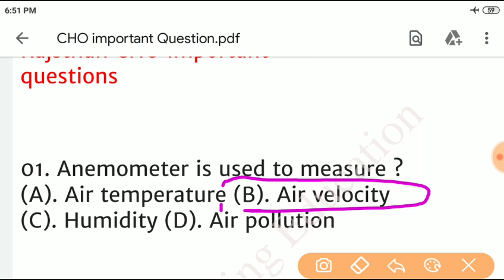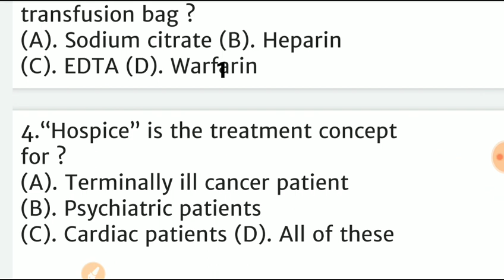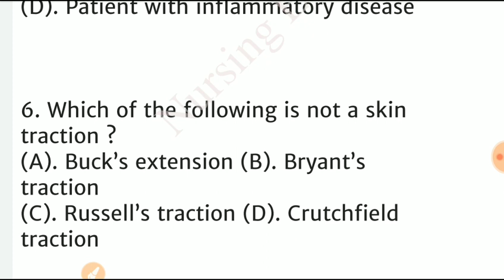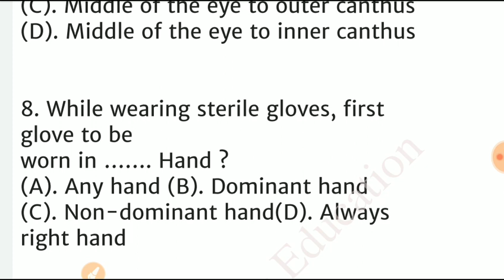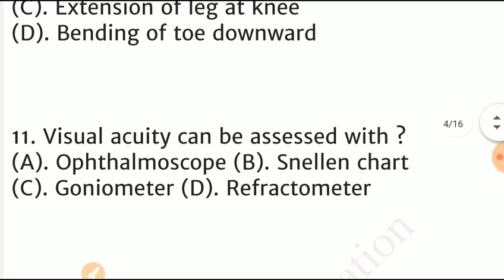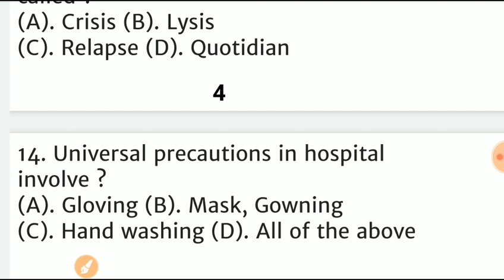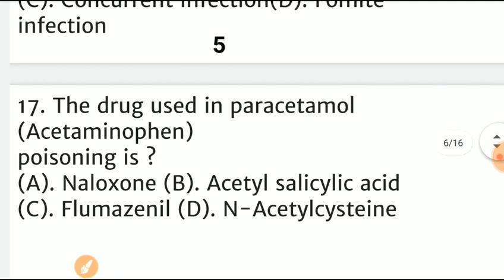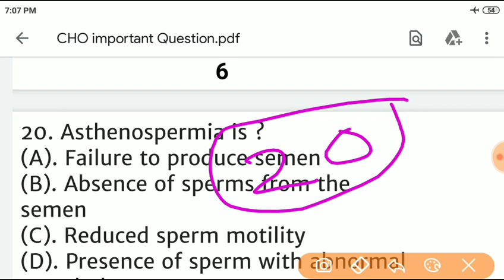Rajsthan CHO important Live questions practice Test || By Nursing Education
hello everyone ,
welcome in Nursing Education.

To day I will discuss about Rajsthan Community health officer exam related Important Question.